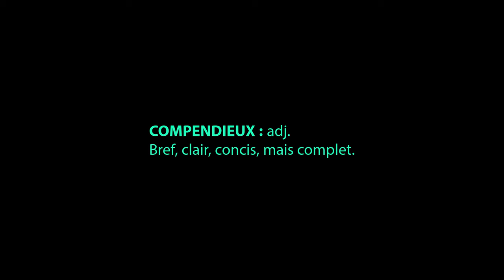"COMPENDIEUX" ça me dit rien... épisode 15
C'est quoi cette histoire d'épisodes ?

Le mot :
COMPENDIEUX : adj.
Bref, clair, concis, mais complet !